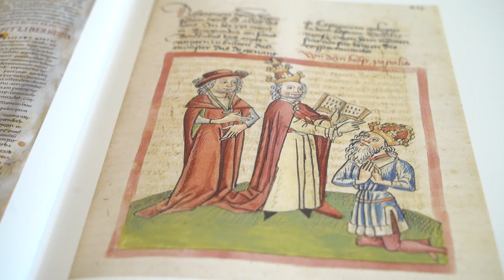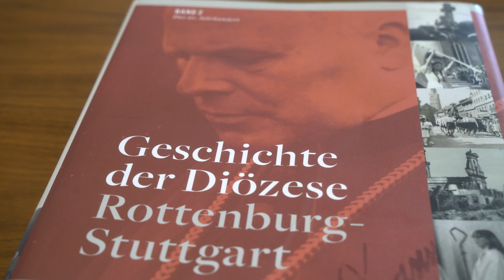Buchvorstellung: Geschichte der Diözese Rottenburg-Stuttgart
Es beginnt mit der Christianisierung des deutschen Südwestens und endet mit den jüngsten Entwicklungen im 21. Jahrhundert: das zweibändige Werk zur Geschichte der Diözese Rottenburg-Stuttgart. Auf 1.500 Seiten werden 1.500 Jahre behandelt: eben nicht nur die Geschichte der erst seit dem 19. Jahrhundert bestehenden Diözese selbst sondern die komplette Geschichte des Glaubens in dem Gebiet, das man heute als Württemberg kennt.